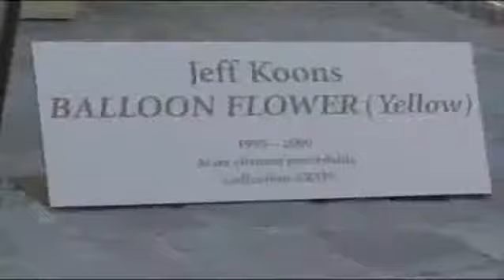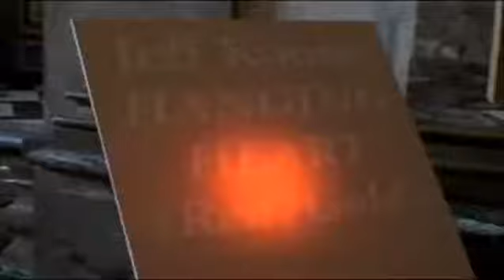Jeff Koons Versailles Sarayı'nda! | ARTtv